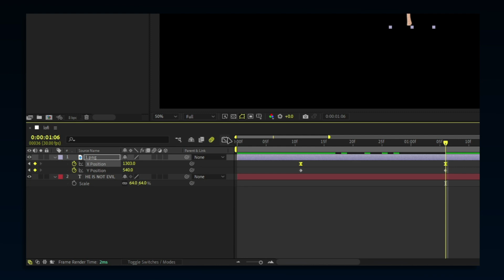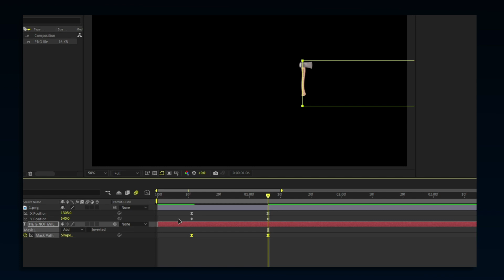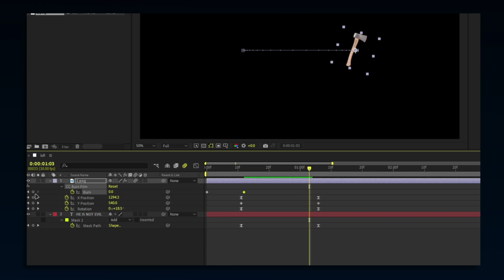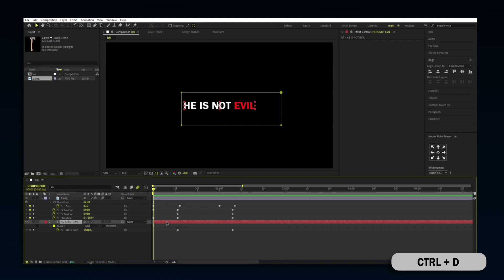Logo text animation ;after effects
logo to text animation disappear effect like Tiktok / Reels / Shorts.

    Please only use email, if there is an emergency, thanks

Similar search keywords :
batman logo animation
png text animation
text from png for edits
logo to logo text animtion
END